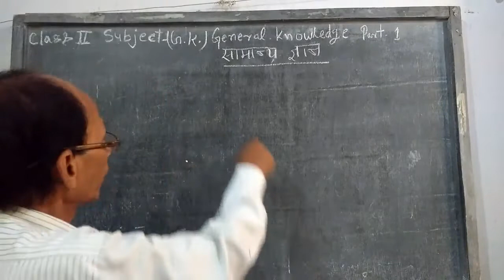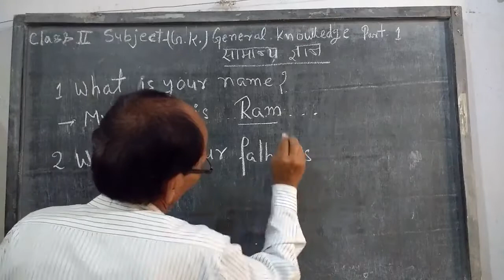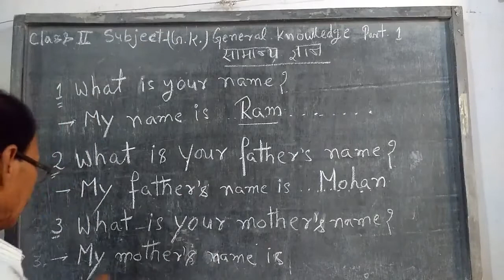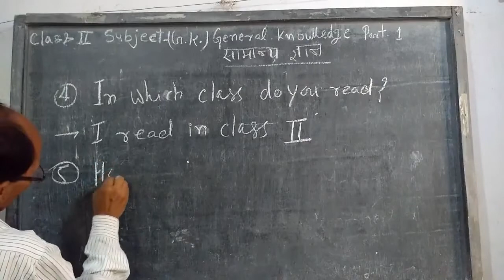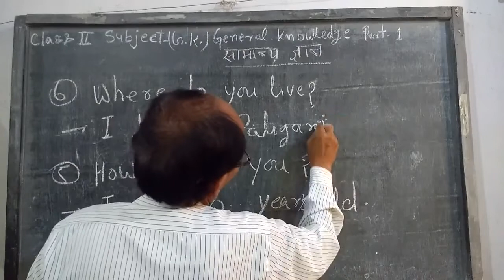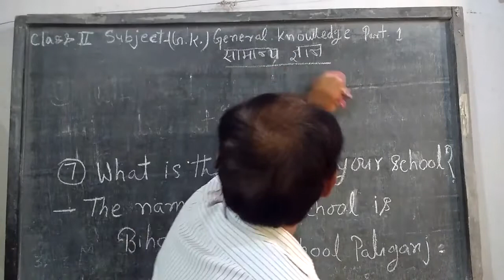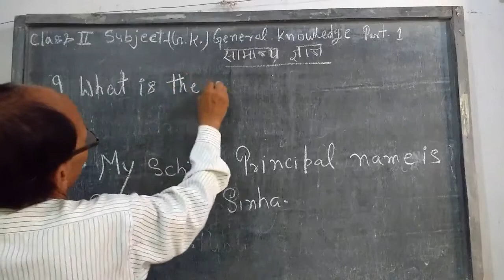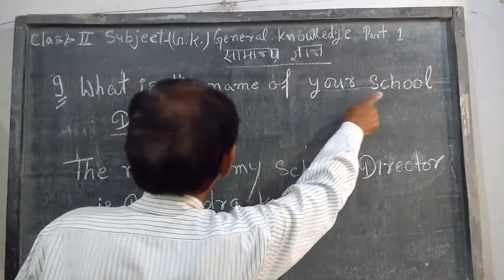Class 2 General Knowledge : Introduction | Part - 1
In this class, we'll study 'General Knowledge : Introduction | Part - 1'.

Produced By: Bihar Public School
Faculty: Krishna Sir
Edited By: Atul Aman